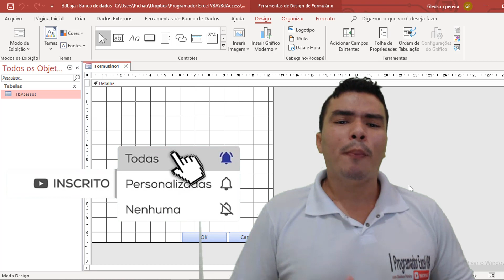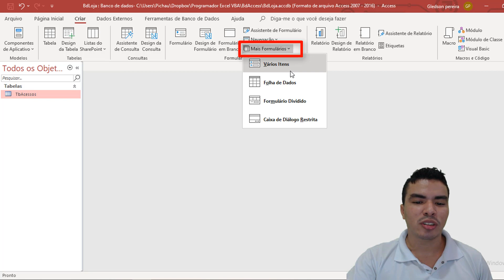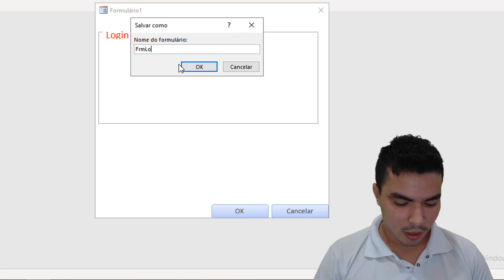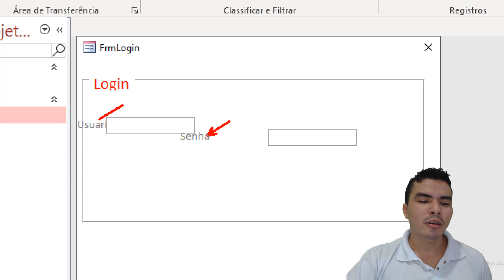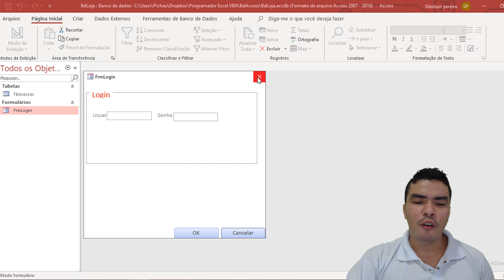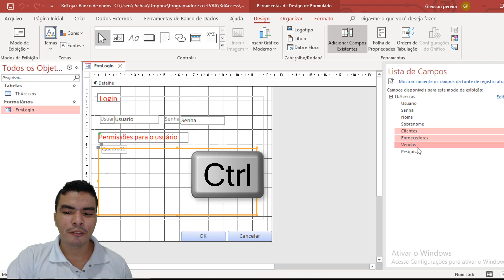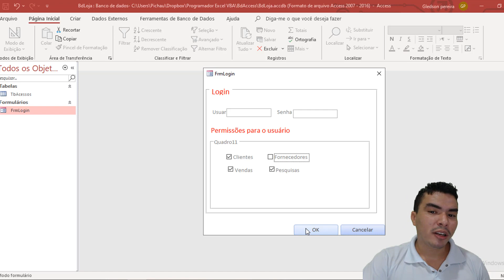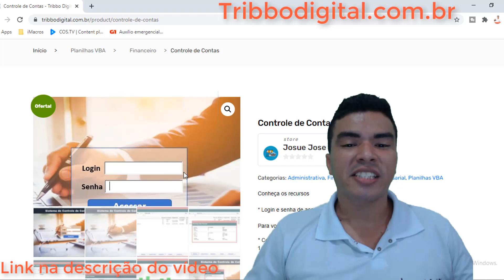Formulario de Login Criado no Access com Usuario e Senha e Permissões de Acesso por usuário - Aula 2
Formulario de Login Criado no Access com Usuario e Senha e Permissões de Acesso por usuário - Aula 2 de 5

nesse vídeo lhe ensino a inserir formulario dentro do access, formulario com usuário e senha e permissão de acesso por usuário, aprenda passo a passo e surpreennda seu chefe.

LINK DO VIDEO AULA 01 (CRIANDO TABELA PARA LOGIN)